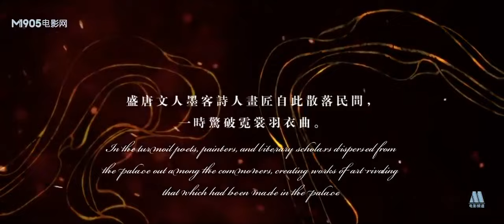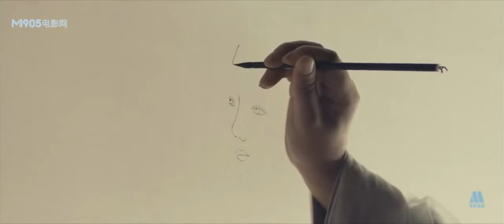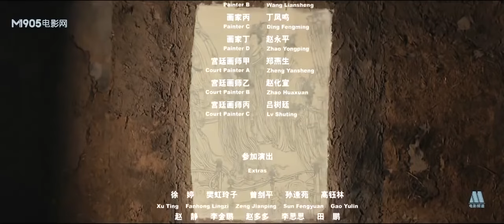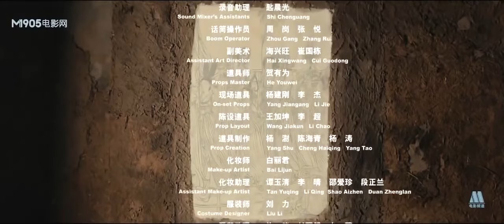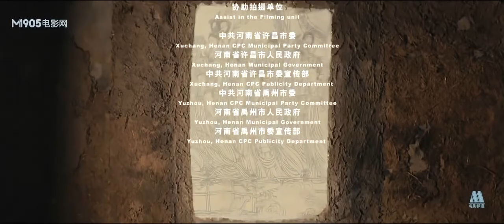【ENG】COSTUME HISTORY | The Painter | China Movie Channel ENGLISH | ENGSUB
Synopsis:
When Tang Xuanzong (played by Liu Changchun) was dying, he missed the noble concubine he once loved very much, and hoped to find the painting saint Wu Daozi (played by Wu Ma) to paint a portrait of the noble concubine for himself to relieve the pain of missing. The young painter Tang Anzhou (played by Xu Ning) embarked on a journey to find Wu Daozi. He came to Qingyang Town all the way, and met an old beggar in sloppy clothes at the inn.
There are various indications that the old beggar actually concealed his life experience, and his true identity should be Wu Daozi, who receded from the world. In order to lure the snake out of the hole, Tang Anzhou set up many strategies, but he was always tricked by the clever old beggar and the innkeeper Hong Jiang (played by Guo Zhenni), and he lost all face. In the end, Tang Anzhou grasped the handle of Hong Jiang's life experience and used this to threaten. In desperation, the old beggar had to lead Tang Anzhou to a grave and told Tang Anzhou that Wu Daozi was buried in the grave.